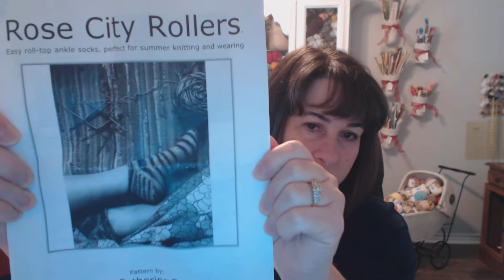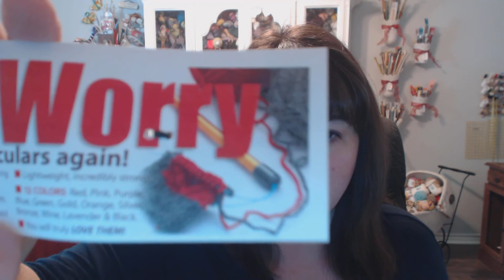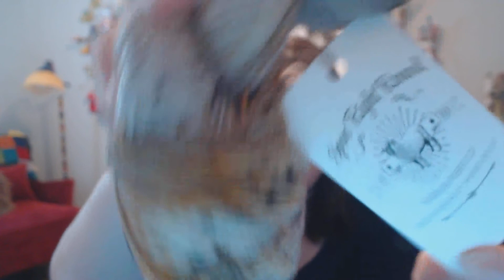Episode 72 (Fiber Fest and Winners!)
Hey Y'all!  Sorry to me MIA for so long!  In this episode I will talk about what I've been up to that has kept me away for so long.  I'll also show you the few WIPS I have been working on and tell you all about the Houston Fiber Festival!